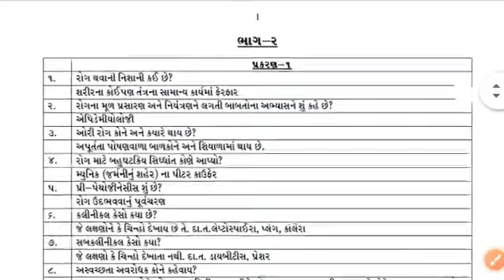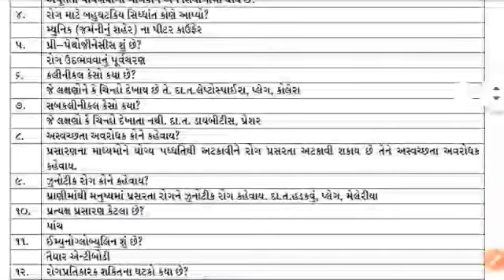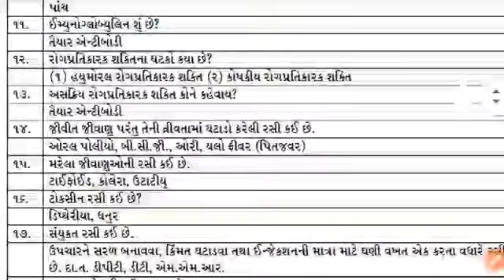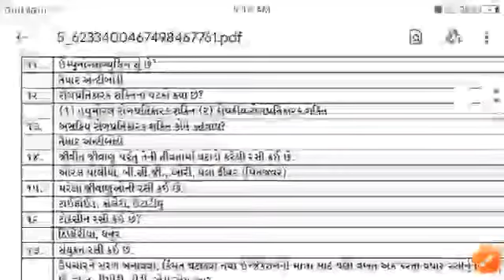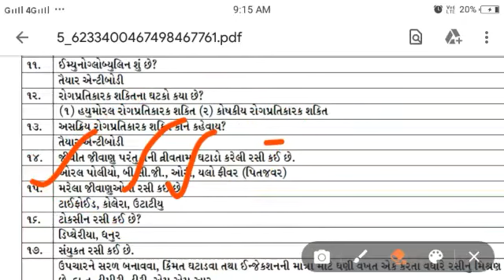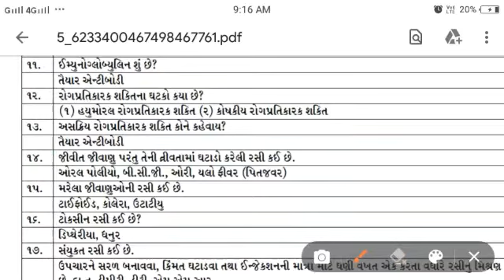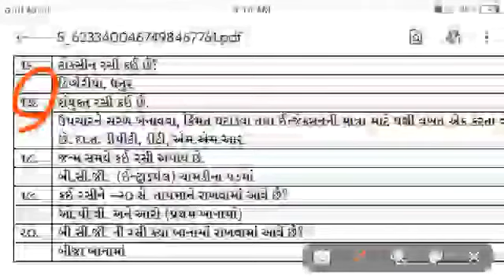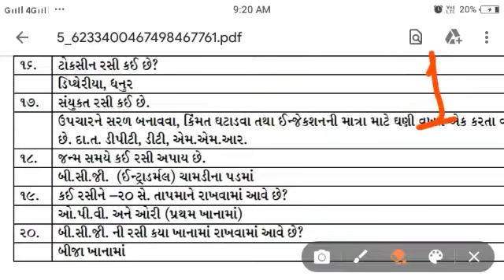mphw fhw merit